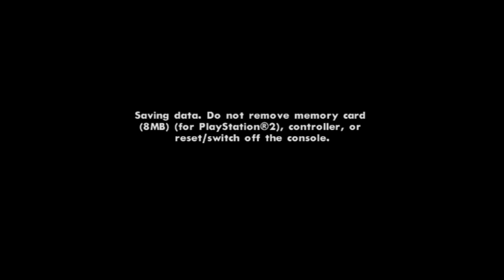GTA San Andreas PS2 1992 2004 Young Maylay CJ Carl Johnson Walkthrough Part 65 Razeen Natha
GTA San Andreas PS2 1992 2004 CJ Carl Johnson Gameplay Longplay Playthrough Walkthrough Part 65 Razeen Natha